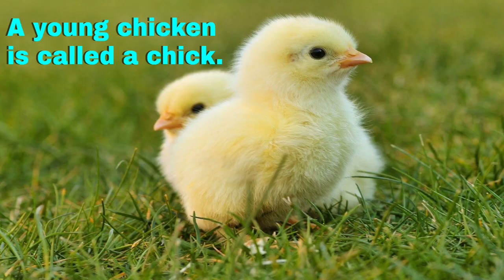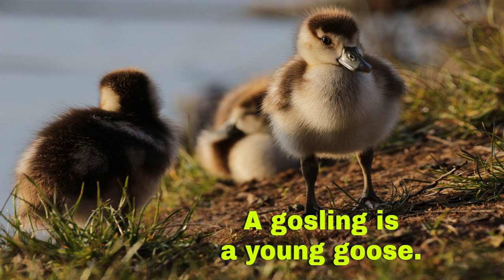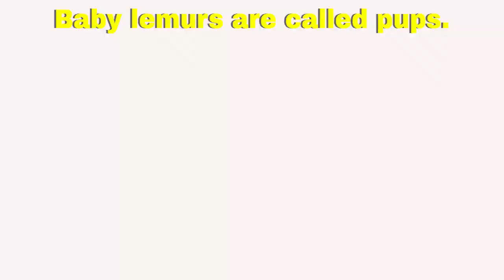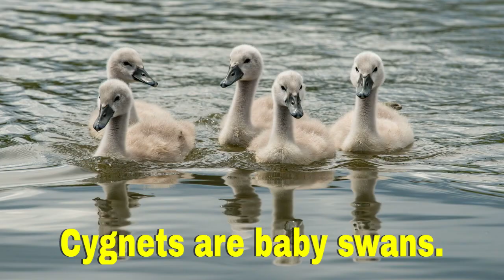ANIMALS and their YOUNG ONES (with pics and audio) | ANIMALS and their BABIES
A-Z LIST OF ANIMALS AND THEIR YOUNG shows pictures and names of different animals and their babies.

Please also check our other educational videos.